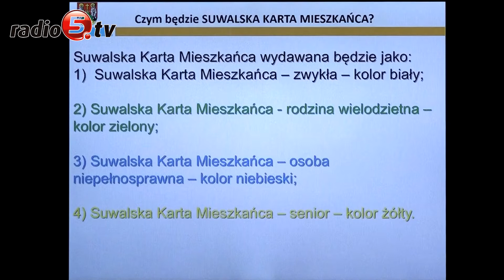Będzie Suwalska Karta Mieszkańca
Program Suwalskiej Karty Mieszkańca przyjęli dziś jednogłośnie miejscy radni.Mowa o zapowiadanym pakiecie ulg i zniżek dla mieszkańców Suwałk. Osoby, które płacą w Suwałkach podatki, będą mogły korzystać między innymi ze zniżek na zakup imiennych, okresowych biletów komunikacji miejskiej, wejściówek do aquaparku i muzeum oraz biletów na wybrane imprezy Suwalskiego Ośrodka Kultury.  Wysokość ulg ma być zależna od rodzaju karty, których będzie w sumie cztery: białe dla mieszkańców, zielone w przypadku rodzin wielodzietnych, niebieskie w przypadku niepełnosprawnych i żółte, przysługujące seniorom.  Przykładowo, w przypadku komunikacji miejskiej, dla mieszkańca ulga będzie wynosiła 20 procent, dla niepełnosprawnych 50 procent, natomiast  dzieci i studenci pojadą za darmo. Suwalska Karta Mieszkańca zastąpi funkcjonujące obecnie  programy Suwalskiej Rodzina Plus i Aktywnego Seniora. Początek naboru wniosków na karty zaplanowano na 1 lipca, uruchomienie zniżek na 1 września. Program ma na  celu poprawę warunków życia, zwiększenie dostępności mieszkańcow do dóbr kultury, sportu i komunikacji miejskiej, umacnianie poczucia tożsamości lokalnej i pomoc rodzinom wielodzietnym. Szczegóły przedstawił Czesław Renkiewicz, prezydent Suwałk.
Nie obyło się bez dyskusji. Andrzej Łuczaj, radny Prawa i Sprawiedliwości wystapił, aby zniżka na przejazdy komunikacją dla dorosłych mieszkańców wynosiła 50 procent. W odpowiedzi prezydent zwrócił uwagę, że taki wniosek musi mieć wskazane źródło finansowania. W efekcie radny wycofał się z propozycji. Jego wystąpienie podniosło jednak emocje.  Zbigniew De-Mezer, przewodniczący klubu "Łączą nas Suwałki" zarzucił Andrzejowi Łuczajowi populizm. Emocje tonował natomiast Grzegorz Gorlo, szef klubu PiS.